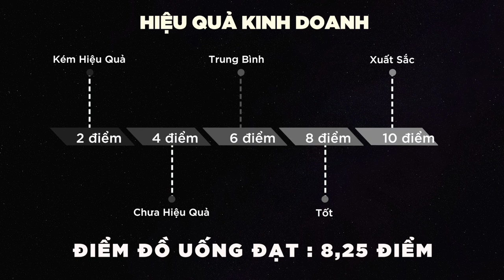Mơ Muối Nóng - LÃI 19,428 vnđ / cốc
- Dưới đây là công thức đồ uống có trong video trên:

Mơ Muối ( Nóng )

- CÔNG THỨC -
Mơ muối : 4 quả
Nước mơ muối : 25ml
Đường : 35ml
Nước sôi : 270ml
Hoa hồi : 1

- CÁCH LÀM -
Bước1 : DẦM MƠ
- Cho 4 quả mơ muối vào cốc sứ
- Dầm nhẹ quả mơ
- Rót 25ml nước mơ muối và 35ml đường vào cốc
Bước 3 : LÀM ĐẦY CỐC VÀ TRANG TRÍ
- Rót 270ml nước sôi vào cốc
- Thả 1 bông hoa hồi lên mặt cốc

Mơ muối : 4 quả - 5,000đ
Đường : 35ml - 572đ
Tổng : 5,572đ

TUỔI : 23 - 45
GIỚI TÍNH : 30% nam, 70% nữ
THỜI GIAN : chủ yếu trưa, chiều, tối.

- ĐẶC TÍNH -
Điểm mạnh : đồ uống gắn liền với tuổi thơ người Việt, nên rất dễ để kinh doanh đồ uống này.